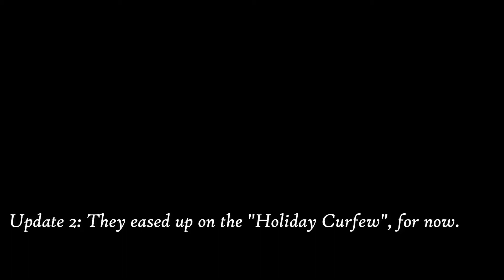Another Home Vlog//Trinidad YouTuber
Here is another home vlog.
Intro: Manique Here
Chapters:
Intro: 00:00
Kitchen Moment: 00:12
At home chit chat: 00:59
End Credits: 14:26